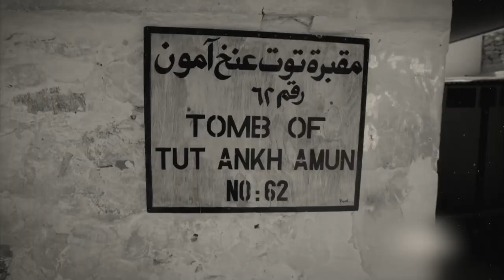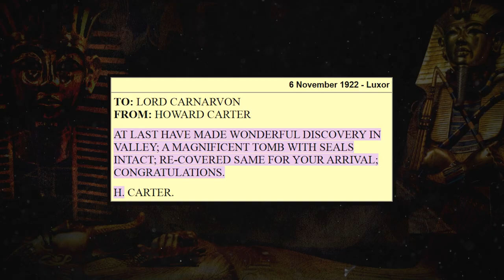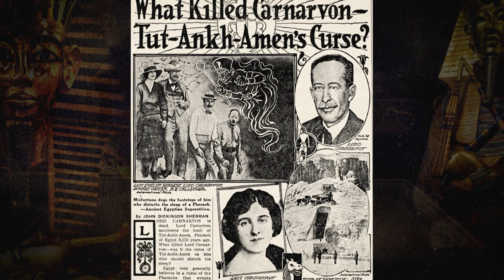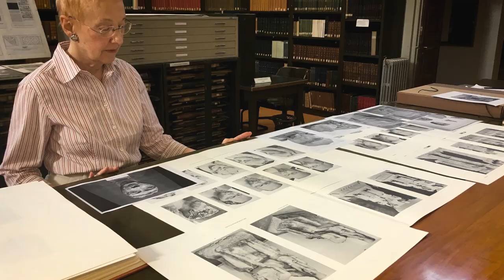Scientists SHOCKED By Unexpected Discovery In King Tutankhamun Tomb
The fame of King Tutankhamun, an Egyptian pharaoh, became widespread when his tomb was accidentally discovered by archaeologists in November 1922. This single discovery brought answers to several questions that have been asked about ancient Egypt and its traditions. Ready to know what archaeologists discovered in King Tutankhamun's tomb? Join me as we unravel this in A secret world.

On February 16, 1923, in Thebes, Egypt, a lot changed in the ancient world's discovery as English archaeologist Howard Carter entered the sealed burial chamber of the ancient Egyptian ruler King Tutankhamun. A tomb whose location has remained unknown suddenly became accessible to all, and the whole world was anxious to know the untold secret that lies within the tomb of this ancient king.